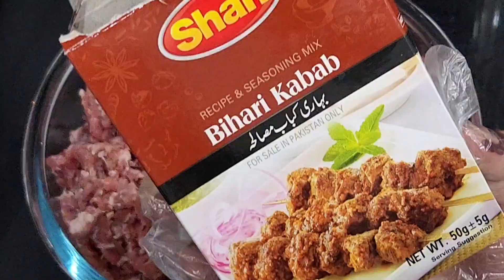Behari Qeema | Eid Special | Easy To Make |Serve In Hi-Tea & Dinner | Cooking Sentiment.